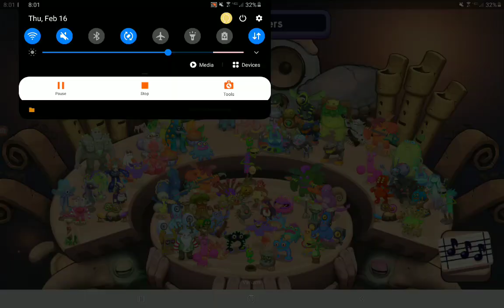all monsters in one song. (unedited)